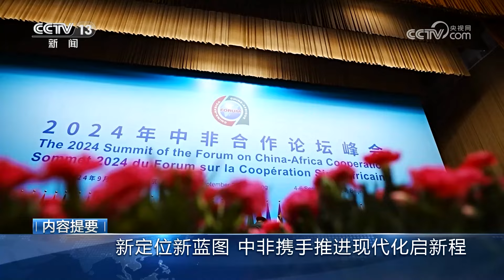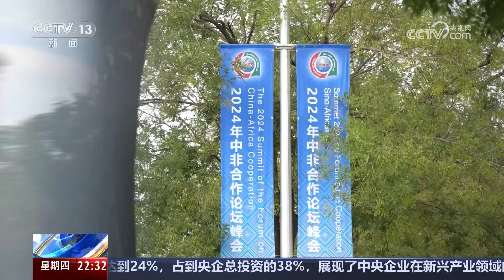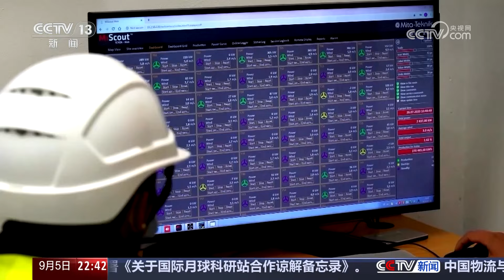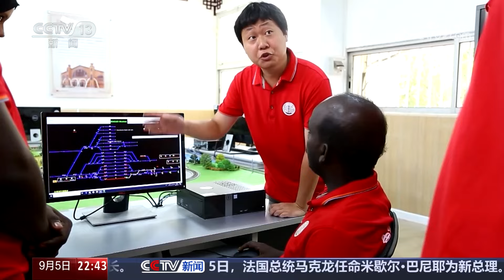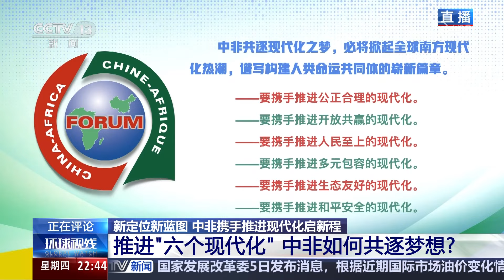新定位新蓝图 中非携手推进现代化启新程 20240905 | CCTV中文《环球视线》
本期节目主要内容：
2024年9月5日上午，国家主席习近平在北京人民大会堂出席中非合作论坛北京峰会开幕式并发表主旨讲话，习主席主旨讲话引发多国人士热烈反响。穿越时空跨越山海，中非关系蓬勃向前，专家表示中非关系有高度、有深度、有广度，中非关系发展具有时代和全球意义。